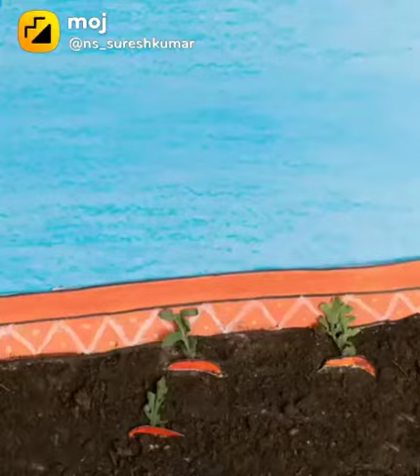Food Lover#video|Subscribe|Like|Share|Comment